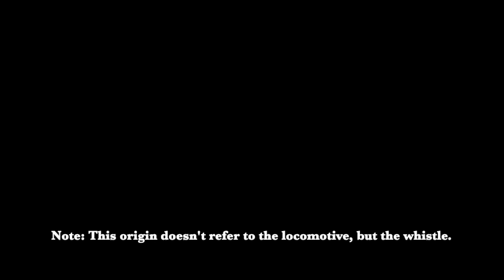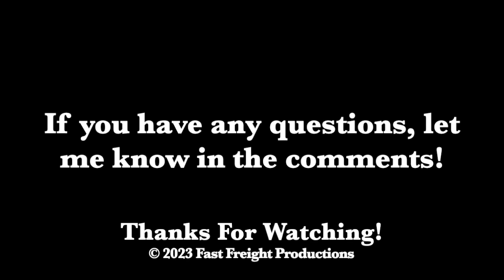Train Whistle Origin 12 (First Origin Video of 2023)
I would apologize for the extremely long delay, but here is the 12th origin video ready, finally!

Edit 3-9-23: I just now noticed that I typed in O5a, instead of O1a for CB&Q #4990. I was in a rush yet again to get this video finished since it took several months.

Actually I need some help with some whistles and horns I have featured here. Like GTW #4070 for example, I can't gaurantee if the origins are exact, but they're here for the heck of it. But still, I would like some feedback.

- Hancock 3 Chime (I really don’t know about this one, so I’m going to have to update this one in the future)

- Amtrak K5LA (I’m not sure if this is an exact source)